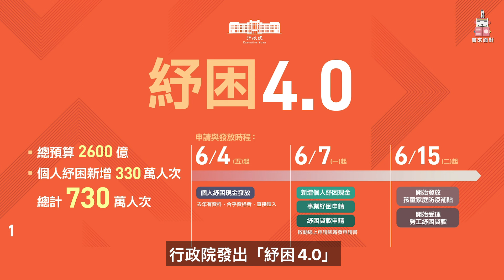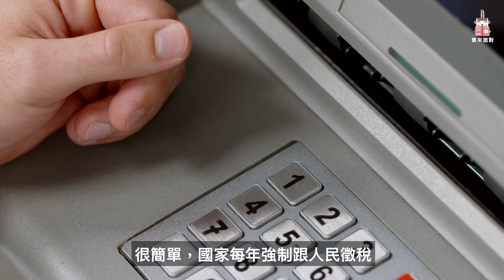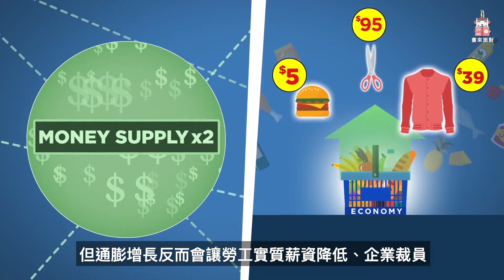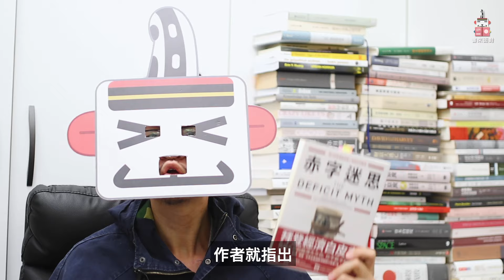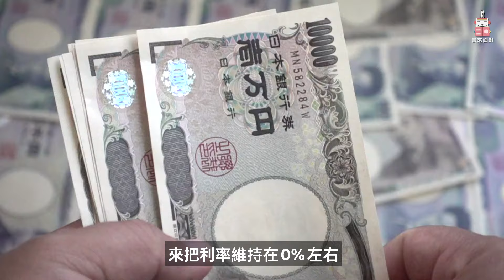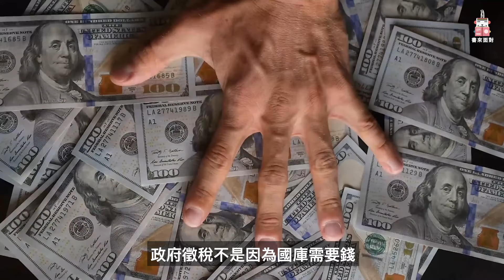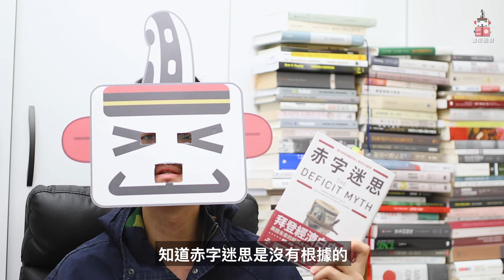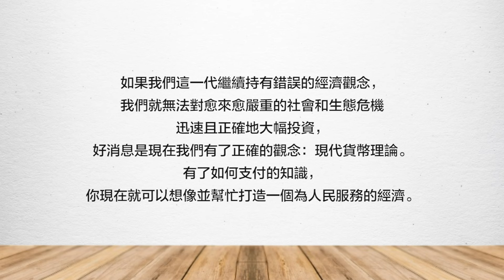全民普發一萬可能嗎？全球最火經濟理論「現代貨幣理論」揭露貨幣系統真相！金錢的起源 | 台人平均負債24萬？年金改革真相？書來面對EP23赤字迷思 Stephanie Kelton 說書【經濟學/財經】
美國日本敢全民普發紓困金的原因💵現代貨幣理論
📣留言加分享本影片貼文 就有機會抽《赤字迷思》一本。
👍 感謝 如果出版  提供2本贈書
本集語錄：「如果我們這一代繼續持有錯誤的經濟觀念，我們就無法對愈來愈嚴重的社會和生態危機迅速且正確地大幅投資，好消息是現在我們有了正確的觀念：現代貨幣理論。有了如何支付的知識，你現在就可以想像並幫忙打造一個為人民服務的經濟。」-Stephanie Kelton《赤字迷思》
本集關鍵字：
現代貨幣理論 | 貨幣國定論 | 凱因斯 | Milton Friedman | 貨幣主義 | 羅斯福新政 | 失業男女戶主計畫 | 量化寬鬆政策| 控制殖利率曲線 | 國債危機 | 希臘破產 | 年金改革 | 聯準會 | 雷根 | 柴契爾 | 拜登
推薦閱讀：
David Graeber《債的歷史》
陳虹宇, 吳聰敏, 李怡庭, 陳旭昇  《致富的特權：二十年來我們為央行政策付出的代價》
Yanis Varoufakis 《房間裡的大人》